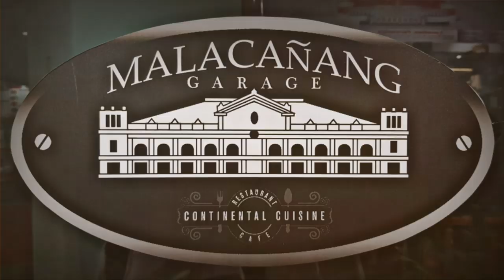OFW KUWAIT KING & QUEEN 2020 Season 3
QUEEN CHEYS of Makati City!
One of the Auditionee for OFW KING & QUEEN 2020 s3 (2nd Audition)

FTS Production International Incorporated and Pnoy Talents Q8 is a non-profit organization that enhances, develop, innovate young Talents in Culture and Arts.